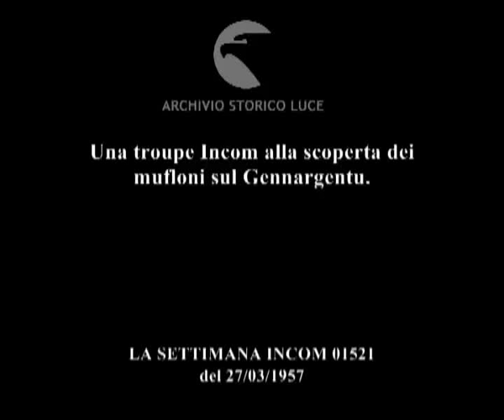Fauna italica IL MUFLONE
Una troupe Incom alla scoperta dei mufloni sul Gennargentu.
Descrizione sequenze:veduta dall'alto del Gennargentu ; abitanti di paese in una piazza ; tecnici della troupe in un vicolo ; guide e pastori aiutano i tecnici incom a caricare su muli le apparecchiature ; il gruppo si allontana dalla macchina della Incom , ; il gruppo risale vallate ; a cavallo nei boschi ; i pastori portano in spalla i cavalletti, un pastore installa un cavalletto in cima ad un monte ; un pastore con il fucile raggiunge una vetta ; un branco di mufloni tra i boschi ; operatore riprende con la cinepresa i movimenti dei mufloni ; un muflone dà l'allarme fischiando, corre verso un'altura. ;